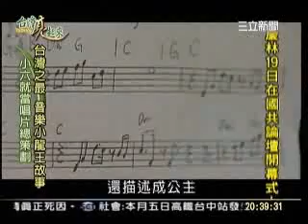三立電視台灣亮起來專題報導最年輕音樂製作人蔣榮宗 蔣三省音樂教室〈02〉27737768 Yahoo!奇摩部落格